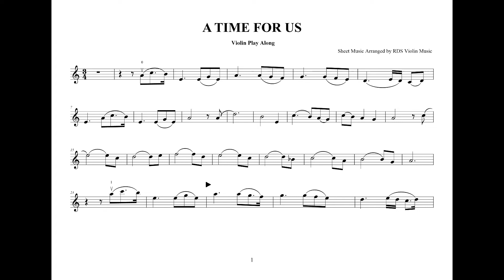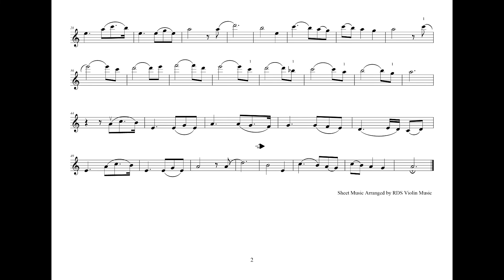A Time For Us / Romeo & Juliet - Violin Sheet Music (Play Along)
A Time For Us / Love Theme from Romeo and Juliet -  Nino Rota
Violin Sheet Music (Play Along)